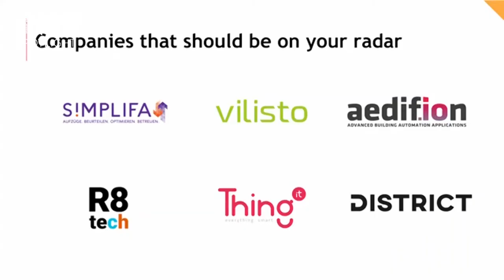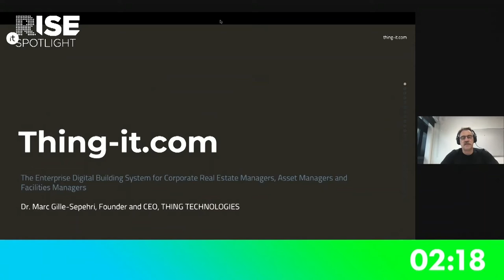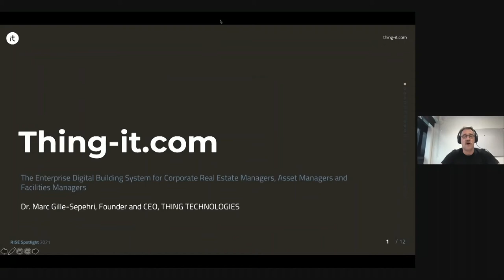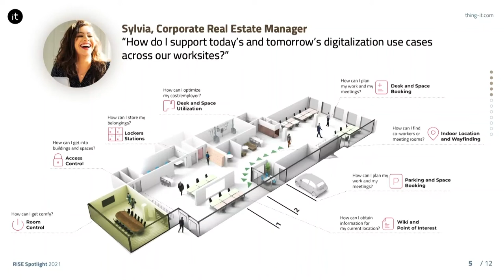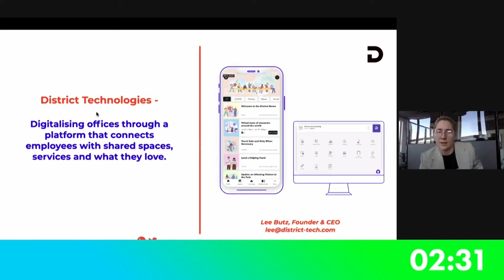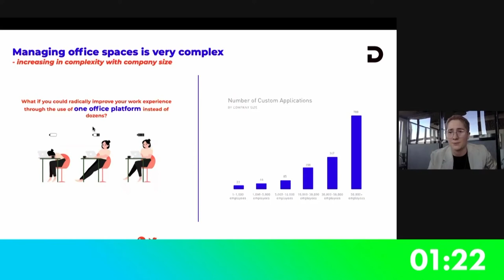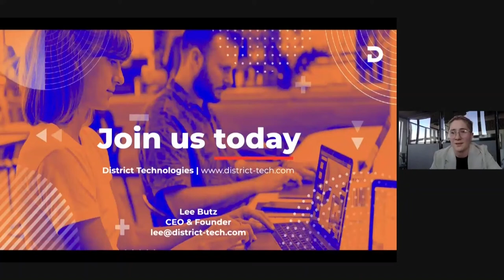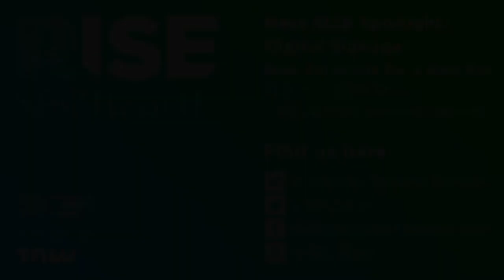Startup Nation – RISE Spotlight: Smart Buildings: The Way Forward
Startup Nation, moderator Már Másson Maack discussed key trends and notable startups in the industry with Nikolas Samios – Co-Founder at Proptech1, the first venture capital fund in Germany focused on PropTech startups.

Nikolas Samios, Co-Founder and Managing Partner, PROPTECH1
Marc Gille, Founder and CEO, THING TECHNOLOGIES
Lee Butz, CEO & Founder, District
Már Másson Maack, Moderator and Editor of Growth Quarters at TNW

Part of ISE's RISE Spotlight event on 'Smart Buildings: The Way Forward', 9 March 2021.